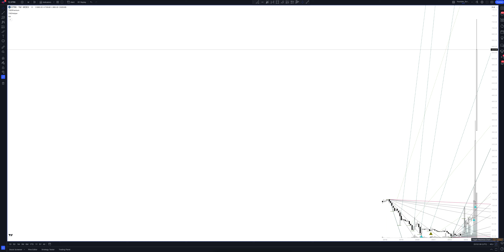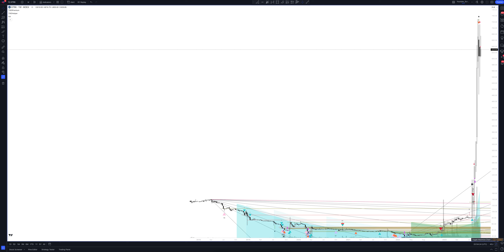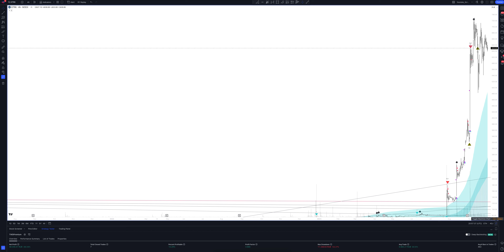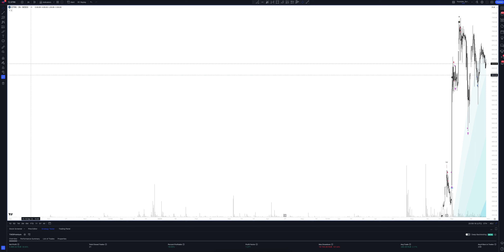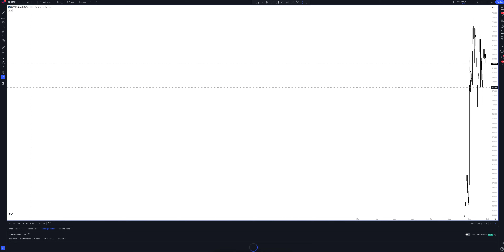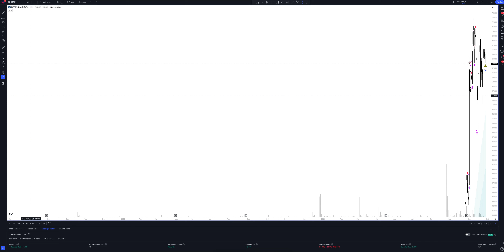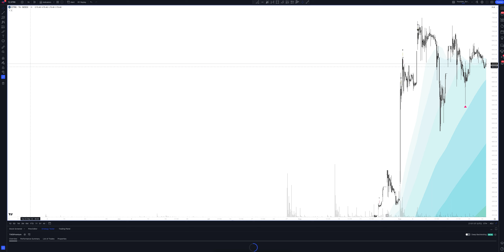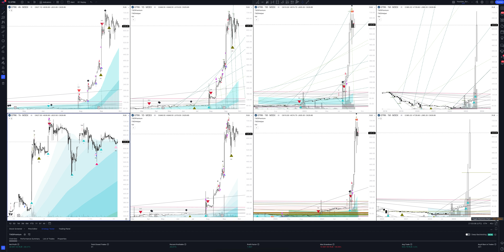Прогноз цены GTM (ГТМ) на 2024 год | Трейдинг и инвестиции в Globaltruck Management PAO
В этом видео вы увидите полный обзор и профессиональную аналитику ГТМ на всех временных интервалах, а также узнаете покупать или продавать GTM сегодня и на будущей неделе. Учитывая, что мы проводим анализ месячных таймфреймов для GTRK - это вам поможет сделать прогнозы любой временной интервал. Будь вы начинающий с нуля трейдер или адепт инвестиций - это видео однозначно даст вам полное понимание рыночной ситуации.

Если вас интересует прогноз ГТМ на сегодня и завтра - смотрите аналитику GTM на часовом таймфрейме.
Если вы трейдер и вас интересует прогноз цены ГТМ на день - смотрите аналитику GTM на дневном таймфрейме.
Если вы инвестор и вам нужен прогноз цены Globaltruck Management PAO на неделю - смотрите аналитику GTM на недельном интервале.
Если вы профессиональный инвестор и вам интересен прогноз цены Globaltruck Management PAO на 2023 год - смотрите анализ GTRK на месячном интервале.

Вся аналитика сделана с помощью профессионального торгового индикатора The Waved™ Premium. В ней вы найдете торговые сигналы для GTM, VSA анализ Globaltruck Management PAO, технический анализ GTRK, сигналы дивергенции для GTRK, обзор торговых паттернов. И узнаете вырастет или упадет цена в ближайшее время. GlobalTruck Management PJSC является оператором грузоперевозки полной нагрузки. Компания занимается бизнесом полной грузовой нагрузки на внутреннюю и международную транспортировку грузов с длинной дорогой с акцентом на маршруты из или в центральный регион России в Урал, Сибирь и Российский Дальний Восток и в Европу. Он обслуживает розничную торговлю, потребительские товары, производство, промышленность и объем, сектора электронной коммерции и посылки. Компания была основана в 2012 году и со штаб -квартирой в Москве, Россия.